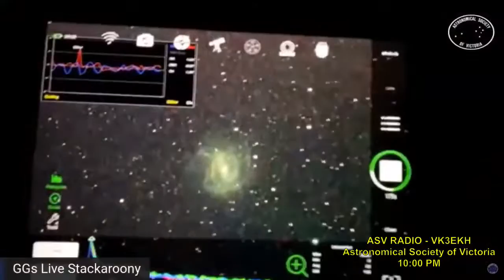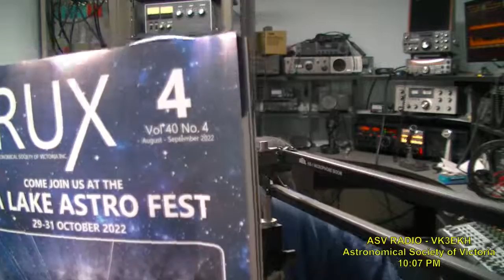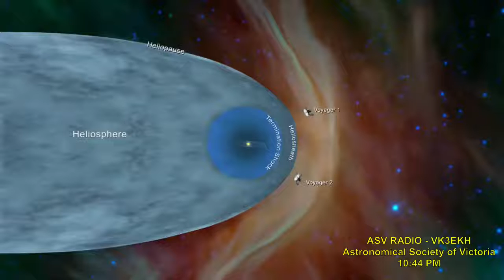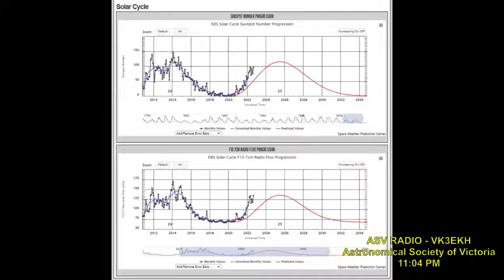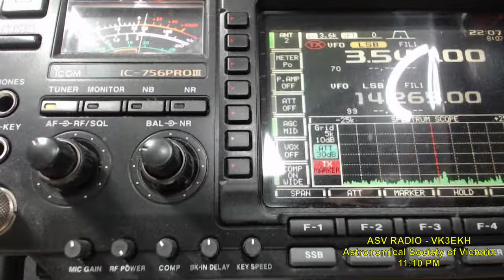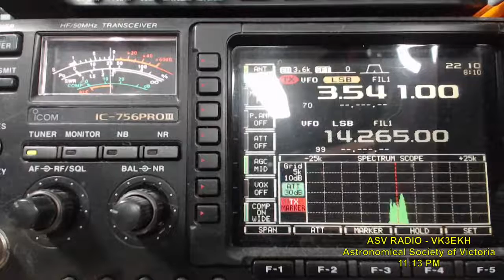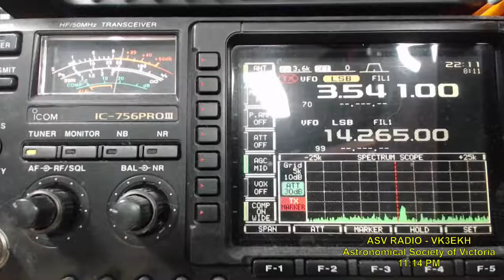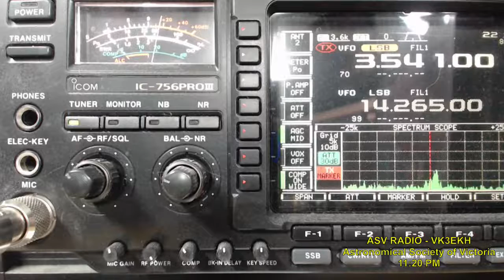Astronomical Society of Victoria Weekly Broadcast